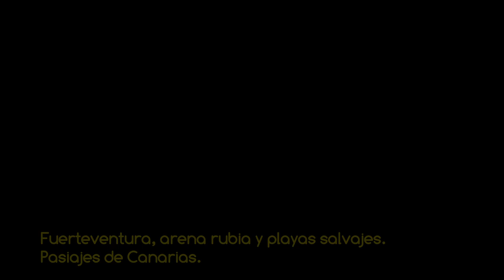VSC - Fuerteventura, playas salvajes - Paisajes de Canarias HD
Vídeo de la serie "Volando sobre Canarias" recorriendo la costa sur de la isla de Fuerteventura, desde la punta de Jandía hacia el sudoeste sobre las playas de Cofete hasta las dunas de Costa Calma, pasando al sudeste sobre la playa de La Barca, en el muncipio de Pájara. Amenizado con música libre de derechos del dúo musical Topher Mohr and Alex Elena "Space Coast". IMÁGENES PROPIEDAD DE MAS VIDEOS Y FOTOS AÉREAS DEL ARCHIPIÉLAGO EN LA WEB DE FOTOS AÉREAS MAS COMPLETA DE CANARIAS. RESERVADOS TODOS LOS DERECHOS.